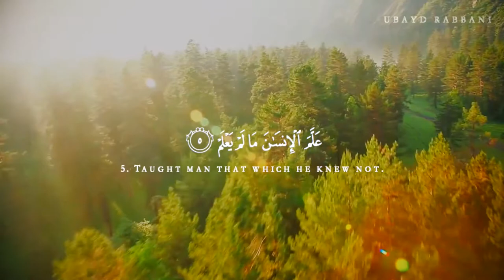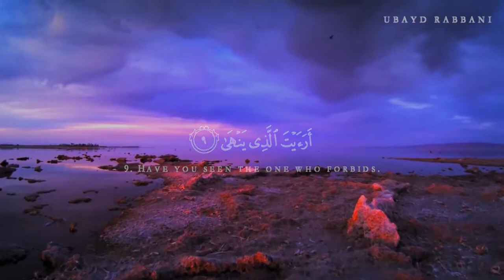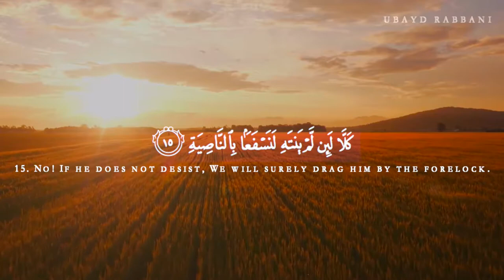SURAH AL ALAQ سورة العلق‎ Recited By Ubayd Rabbani